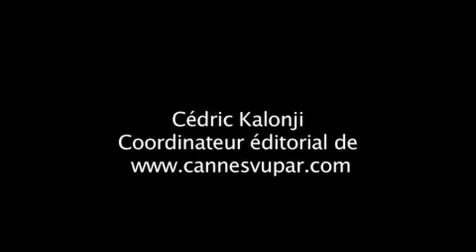Cannes 2012 : Interview de Cédric Kalonji de "Cannes vu par..."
Elles sont sept, elles viennent de 7 pays différents du Sud et du Caucase (Liban, Togo, Ouganda, Madagascar, Egypte, Tunisie et Géorgie), et elles ont été choisies par Canal France International pour tenir le blog du festival de Cannes, cannesvupar.com.
Encadrée par Cédric Kalonji, journaliste spécialiste des nouveaux médias, cette mini-rédaction se réunit tous les matins pour décider des sujets du jour et couvrir les actualités de la Croisette. Leur objectif étant d'apporter un regard appuyé sur les films venus du Sud, qui n'ont pas toujours une bonne visibilité dans les médias traditionnels.
Critiques de films, interviews, reportages photos... les sept jeunes femmes apportent, par leurs origines et leurs expériences, un regard décalé sur le festival. Professionnelles dans le journalisme ou non, toutes découvrent le festival et ses paillettes pour la première fois.
Nous avons rencontré Cédric Kalonji, coordinateur éditorial du blog et Rima Hamdan, blogueuse libanaise. Ils nous expliquent leur quotidien à Cannes, leurs attentes et leur vision du projet.